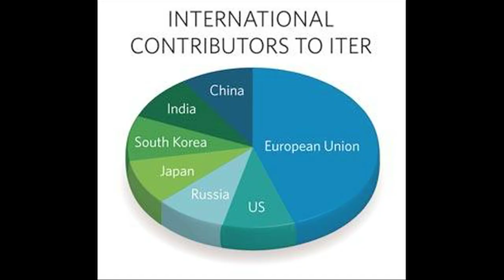ITER La grande illusion ? Film 1-4 Conférence-Débat Mai 2011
Partie 4 du film 1 de la conférence avec Michèle RIVASI , Jean-Marie BROM et Maurice WELLHOFF. Informations scientifiques et écologiques sur le projet ITER dont le budget 2011 de 15 milliard d'euros n'est pas accepté actuellement par la commission européenne...
URGENT : Du 15 juin au 20 juillet 2011, enquête publique en Provence

Informations Association Médiane
membre du collectif STOP ITER
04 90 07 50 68

Réalisation du film : Carobio JRI & Caroline.B
Carobio : 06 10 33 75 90